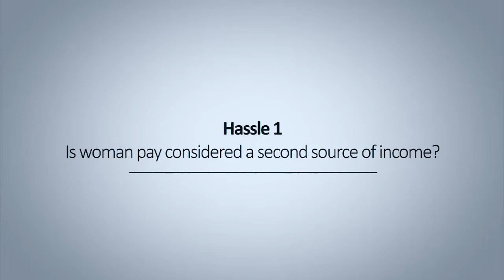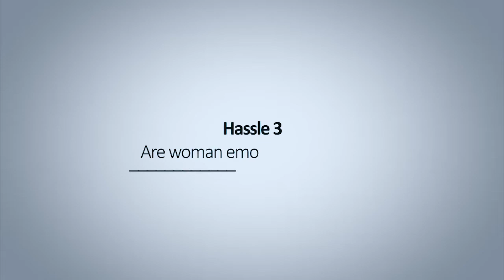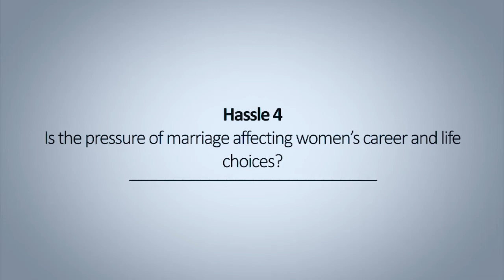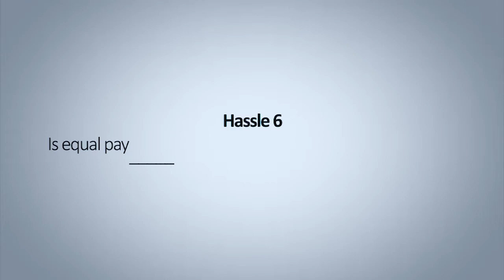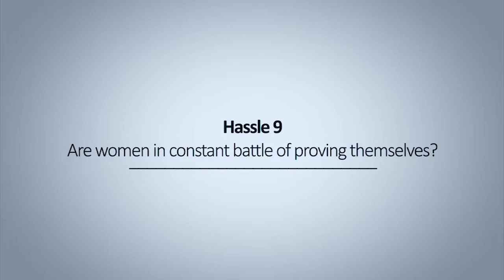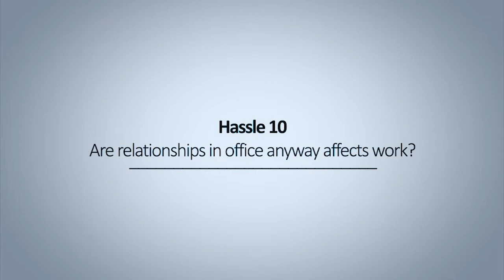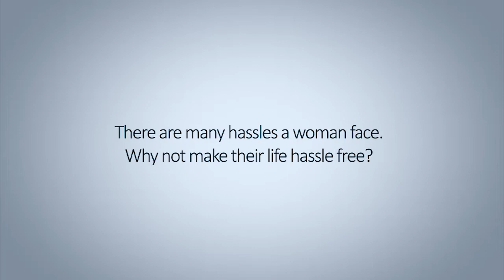StandOut Women Day Special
"Here's to STRONG WOMEN"
'May we KNOW them'
'May we BE them'
'May we RAISE them'
To numerous hassles; solution lies in one: HASSLE FREE LIVES TO STANDOUT
Shoes On Loose voices out & wishes all the women out there- A Very Happy Women's Day